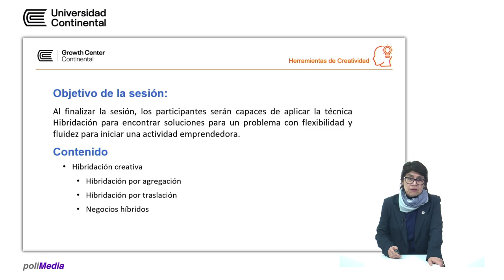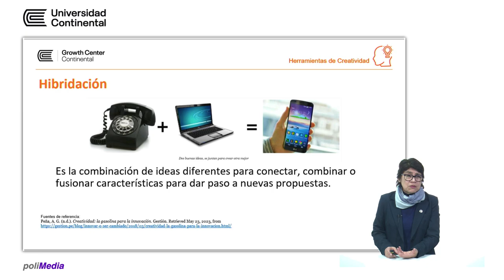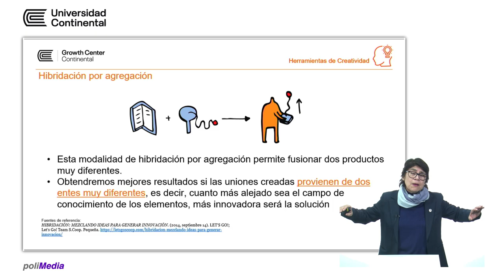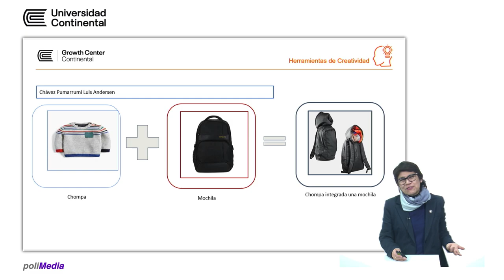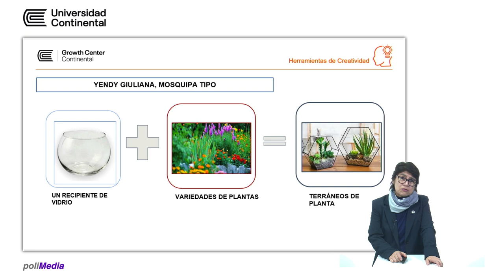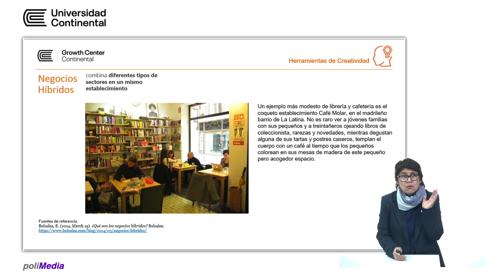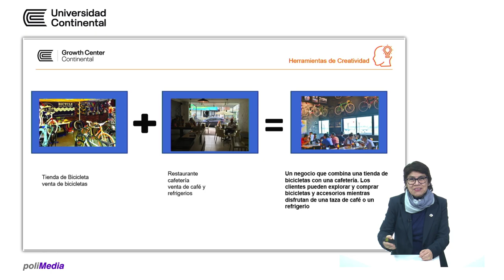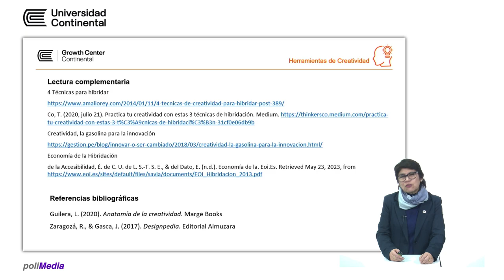Herramientas de creatividad - Sesión 4